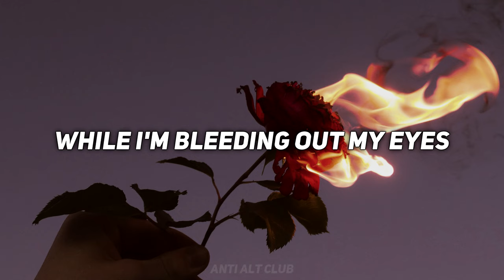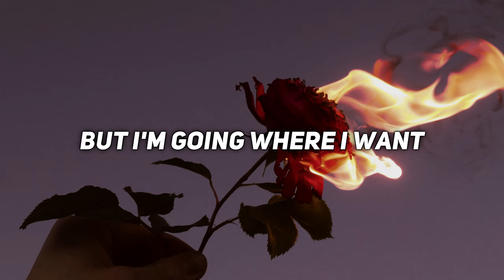BALLOON BOY - oliver tree - lyrics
☢ TWITTER ☢: @gxrrymxycry